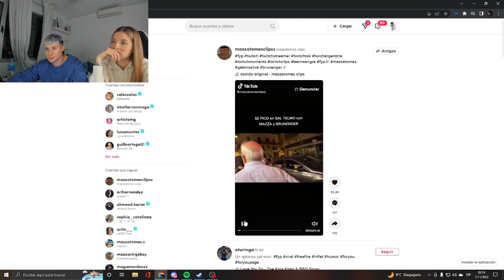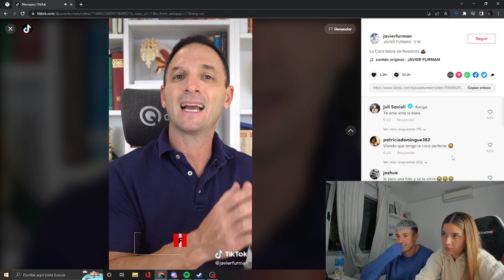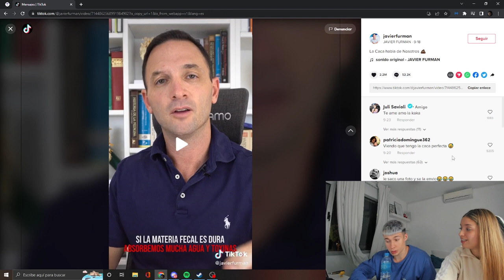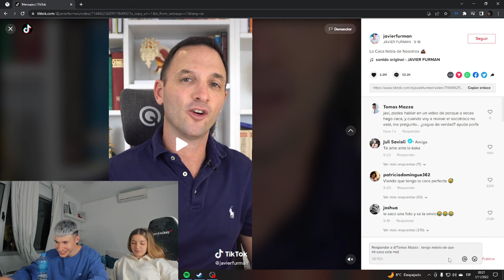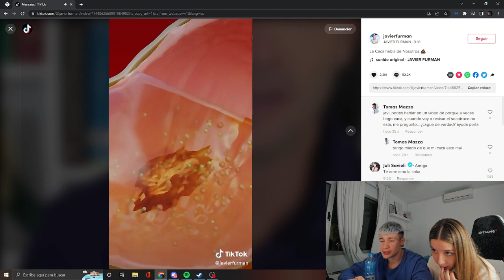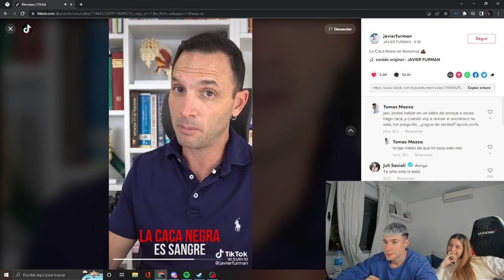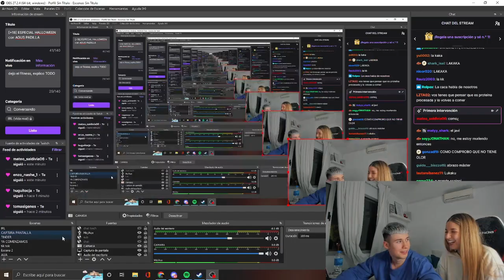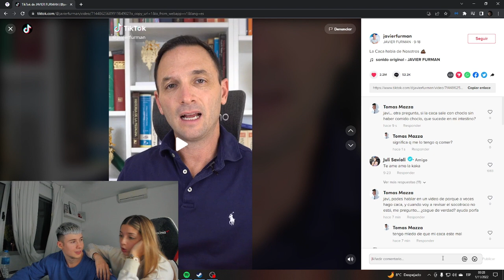HABLANDO DE CACA CON AGUS PADILLA | EL MISTERIOSO CASO DE MAZZATOMAS Y SU CACA DESAPARECIDA